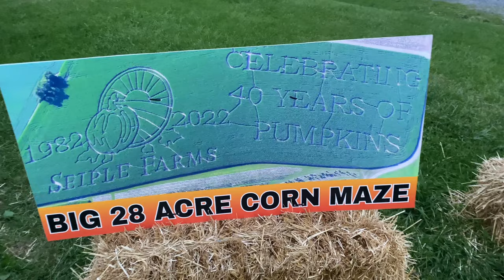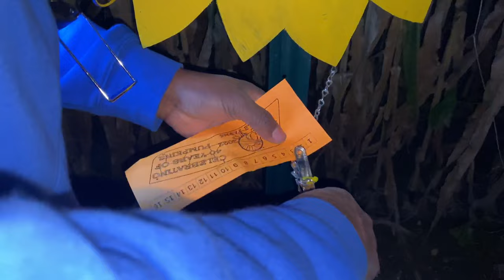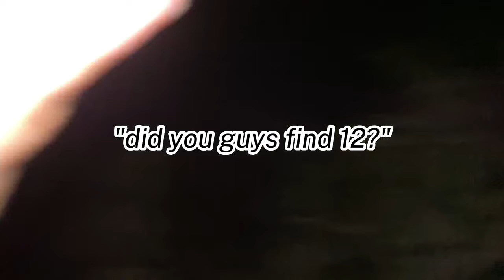flashlight corn maze || 28-acre maze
come in a 28-acre corn maze with me :)
PRODUCTS:

Camera: Nikon D3200
Editing Software: CapCut
Brand Art Software: Canva